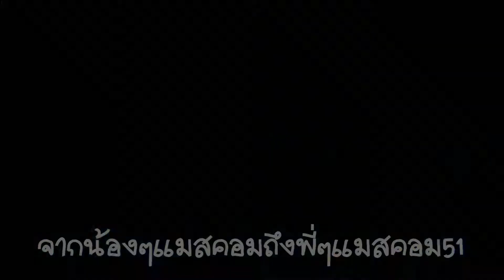Congratulations MassComm51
น้องๆอวยพรพี่บัณฑิตแมสคอม'51
240113